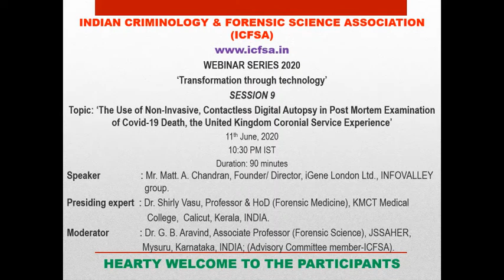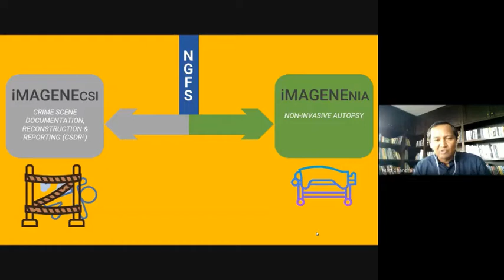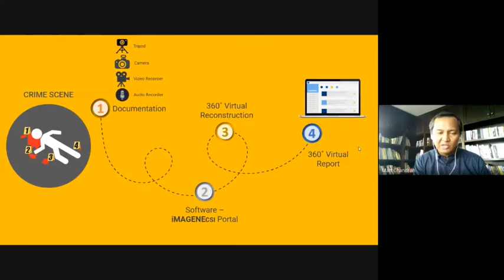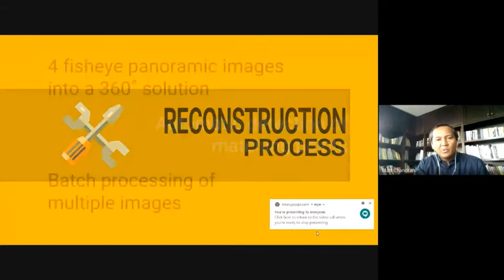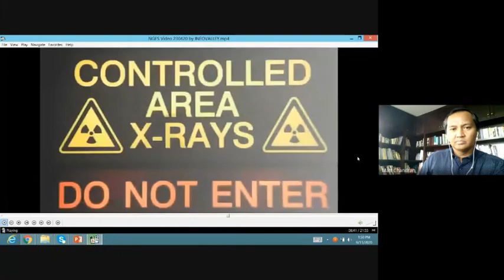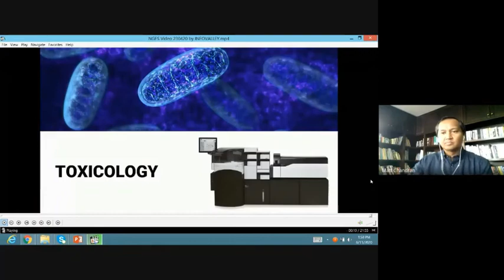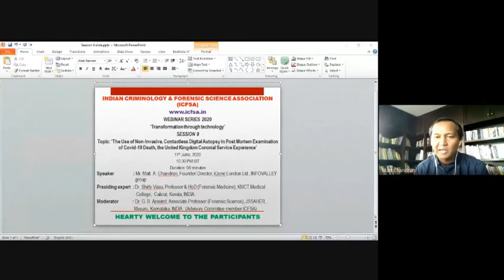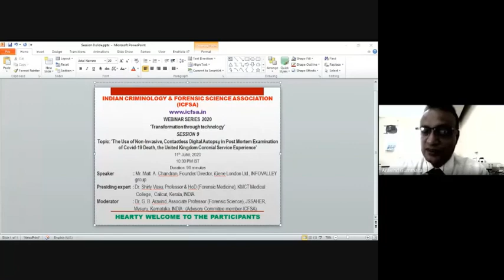Session 9- ICFSA WEBINAR SERIES 2020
Topic: ‘The Use of Non-Invasive, Contactless Digital Autopsy in Post Mortem Examination of Covid-19 Death, the United Kingdom Coronial Service Experience’.

Speaker: Mr. Matt A. Chandran, Founder/Director, iGene London Ltd., INFOVALLEY Group.

Presiding expert: Dr. Shirly Vasu, Professor and HoD (Forensic Medicine), KMCT Medical College,Calicut, Kerala, INDIA.

Moderator: Dr. G.B. Aravind, Associate Professor (Forensic Science), JSSAEHR, Mysuru, Karnataka, INDIA; (Advisory Committee Member - ICFSA)